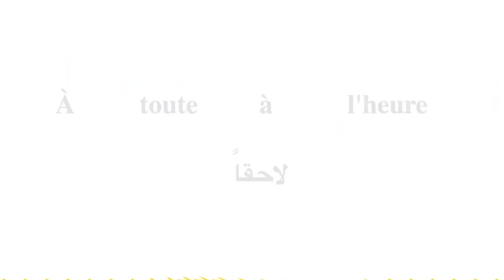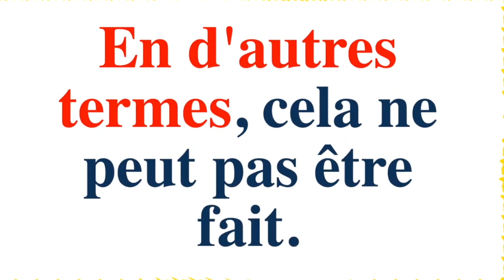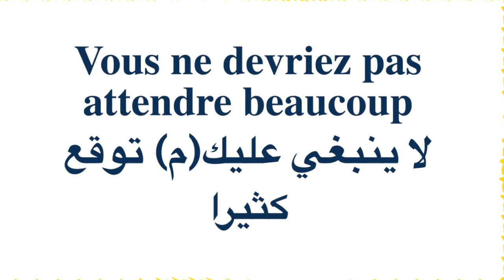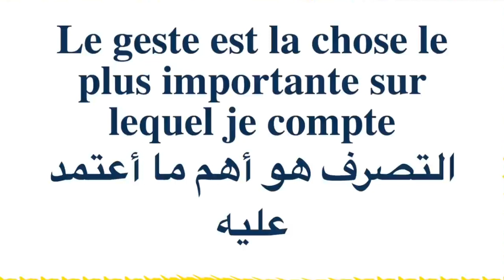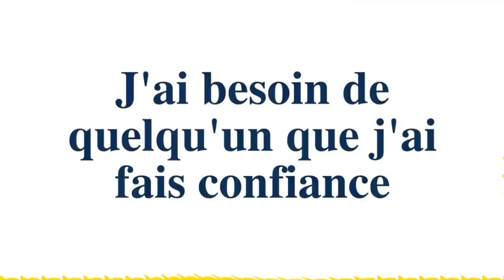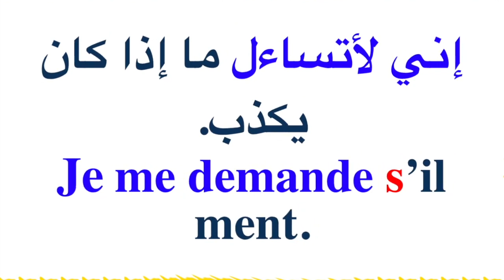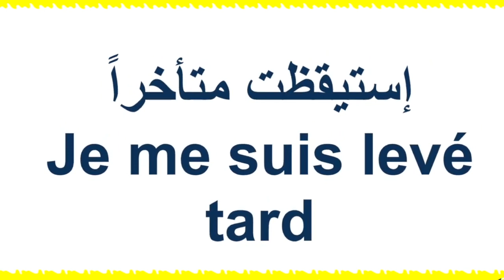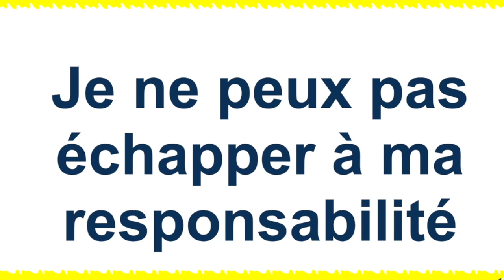تعلم الفرنسية بسرعة بشكل رائع: الروابط الرائعة للتكلم بالفرنسية + في جمل بالنطق للمبتدئين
لا تنس الإشتراك ليصلك الجديد باستمرار يومياً نتعلم الكثير بإذن الله
كلمات وجمل دلالية للبحث عن محتويات القناة :
تعلم الفرنسية بالنطق
تعلم الفرنسية بسرعة كبيرة
100 جملة بالفرنسية
100 جملة شائعة في اللغة الفرنسية
100 جملة وعبارة شائعة ومهمة في اللغة الفرنسية
 (مراجعة شاملة)
 100 جملة فرنسية مترجمة للعربية
100 جملة في الفرنسية
100 جملة الفرنسية  مترجمة
100 جملة الفرنسية
100 جملة الفرنسية